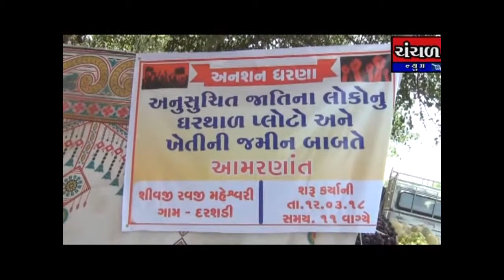અનુસુચિત જાતીના લોકોનુ ઘરથાળ પ્લોટો અને ખેતીની જમીન બાબતે શિવજી રવજી મહેશ્વરી દ્વારા આમરણાંત ઉપવાસ